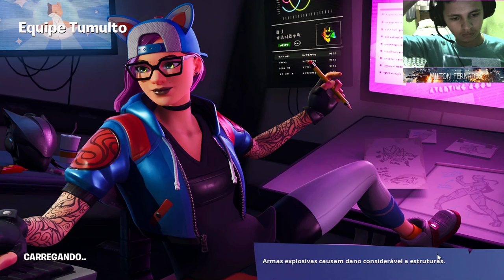FORTNITE - BATTLE ROYALE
MEU NICK PIV3T4O